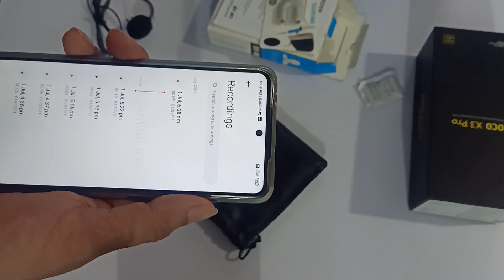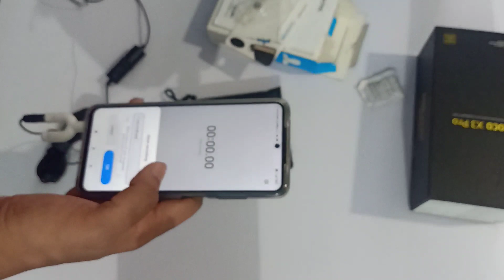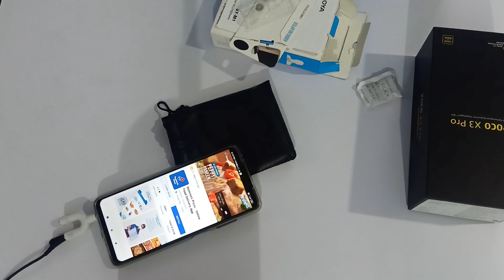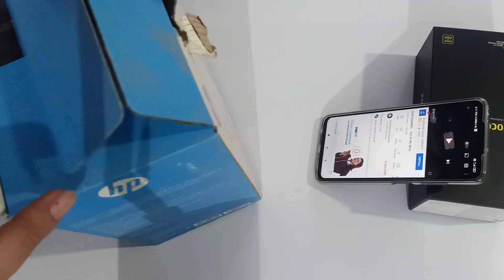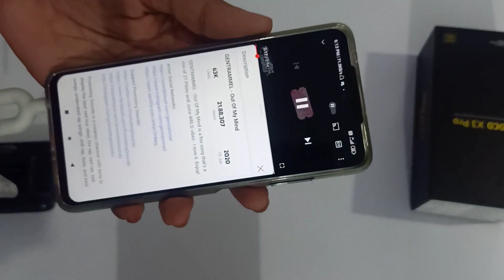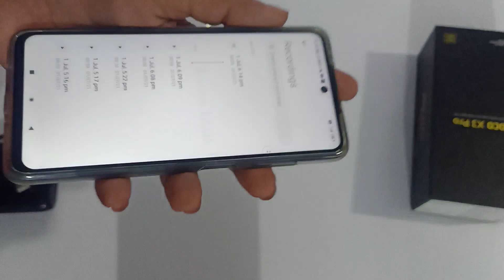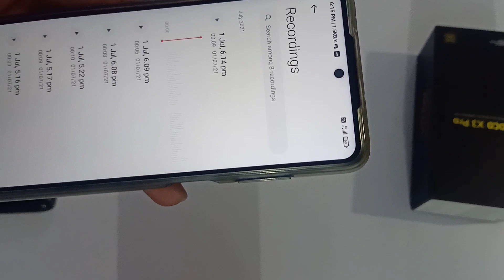BOYA BY M1 COLLAR MIC UNBOXING. LIVE STREAM MIC 🎤.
Guys in this video I will show you my new mic, 3.5 mm jack splitter and my gaming headphone from ho